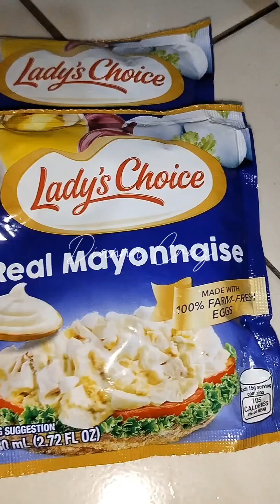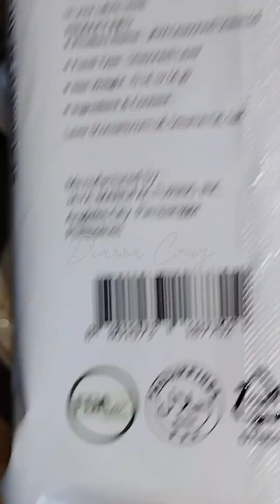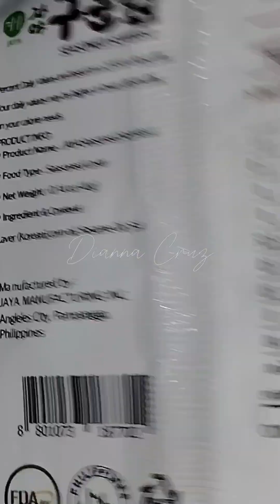Trying this new trend | Cucumber Salad